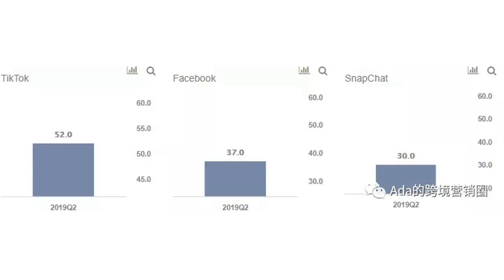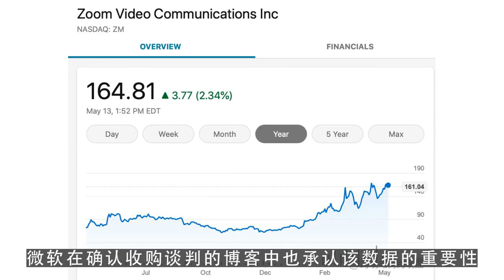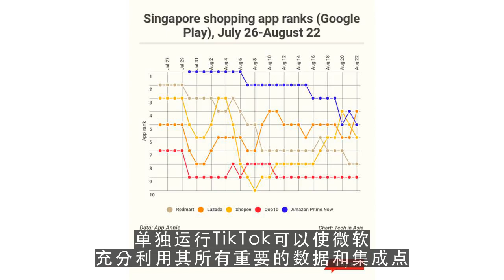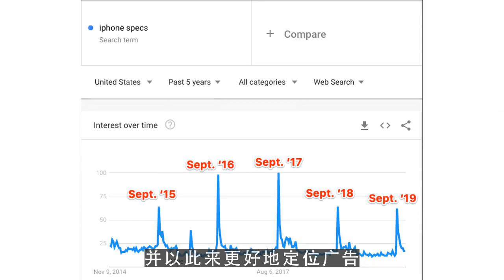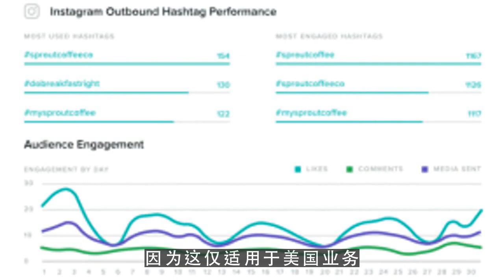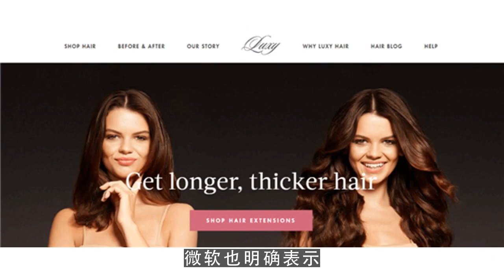youtube搬运,TikTok美国大战，将被微软拉下序幕？